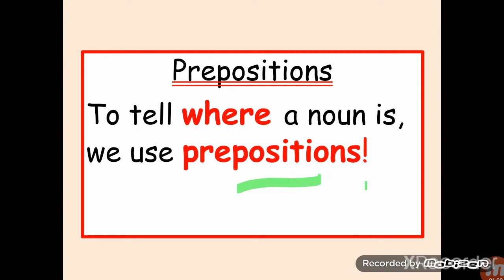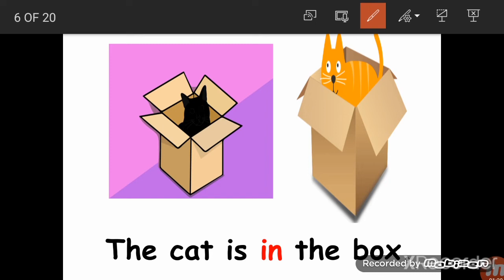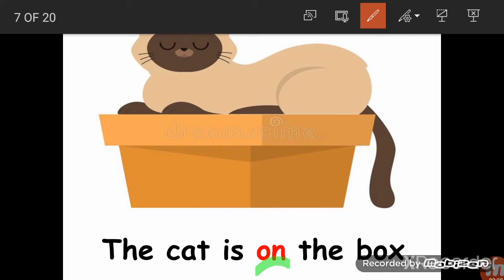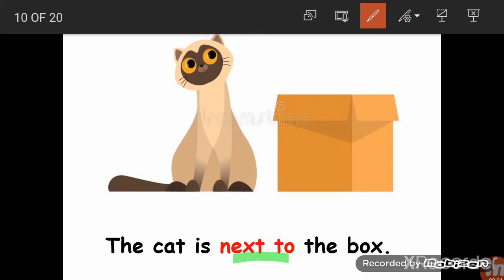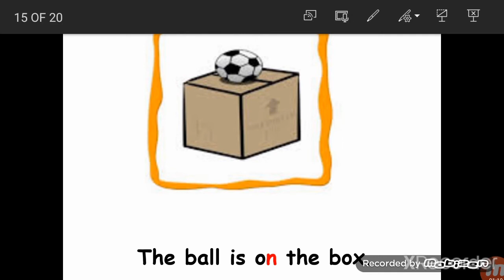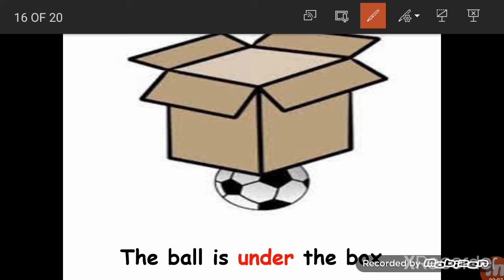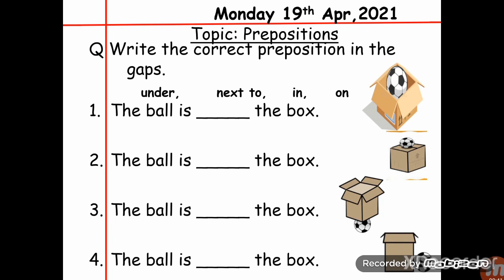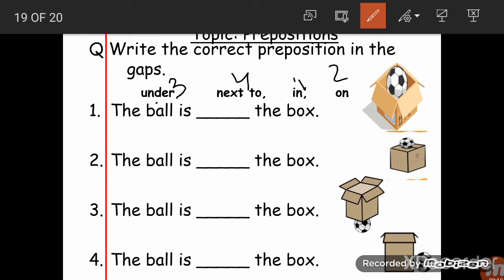Prepositions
Class 1